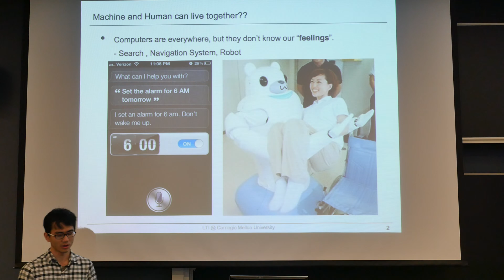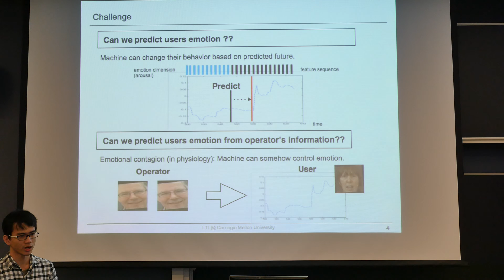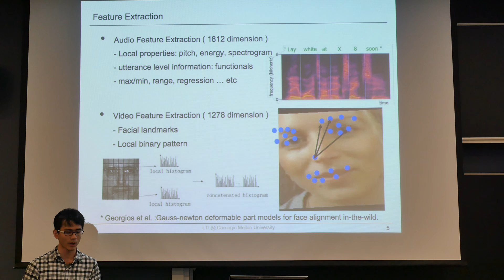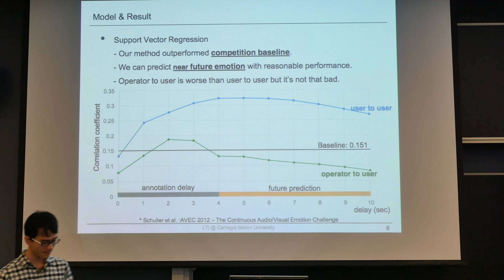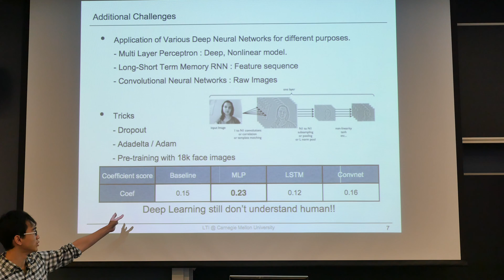Emotion Recognition and Prediction, Ting-Yao, Kazuya, Rick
Introduction to Machine Learning 10-701 CMU 2015
Project presentation